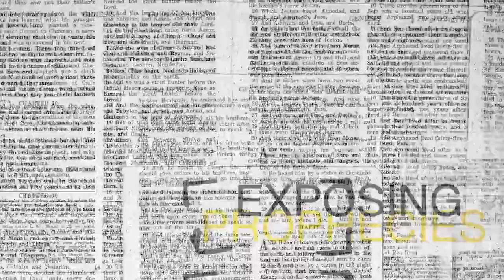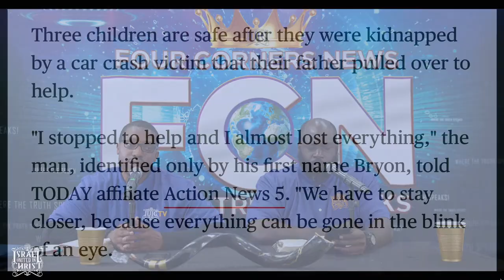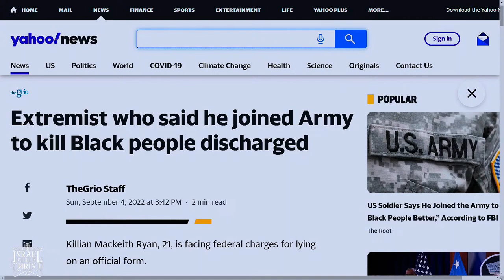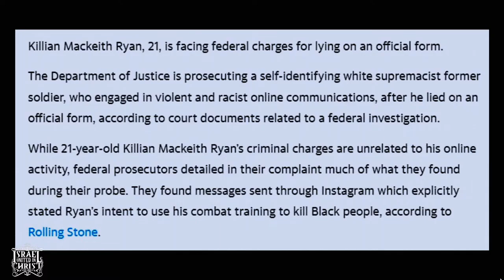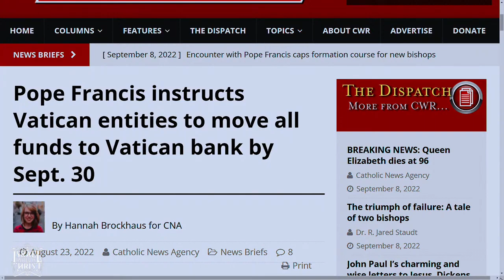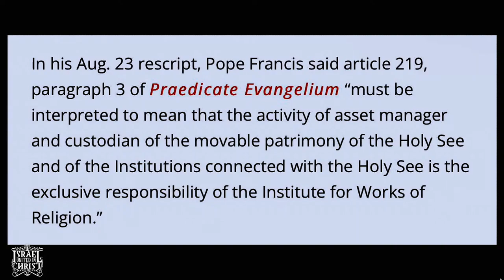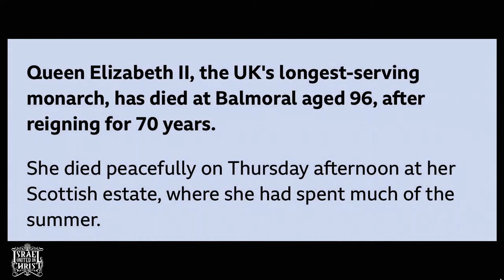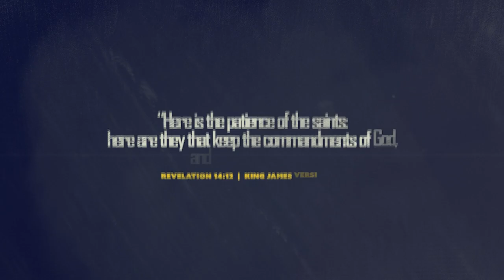IUIC || THIS WEEK'S HOT NEWS!!